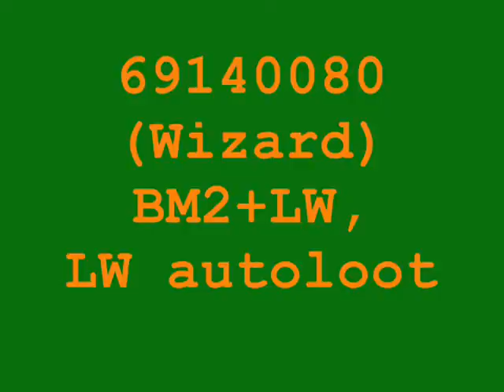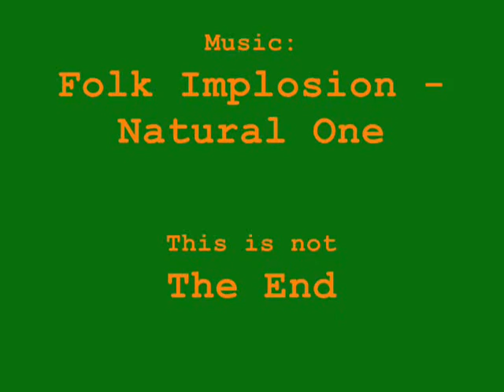Mars, March 12, 10 PM Mission War Cheaters - Part Two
Featuring: ShaID0wMasT3r, gIenn417, 61149959 and 69140080